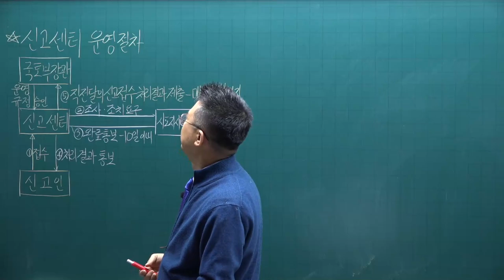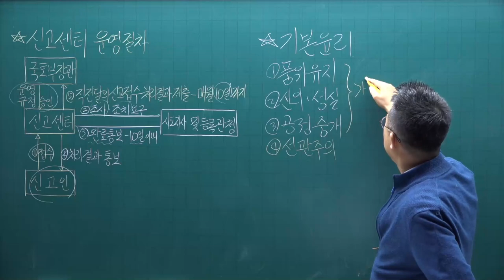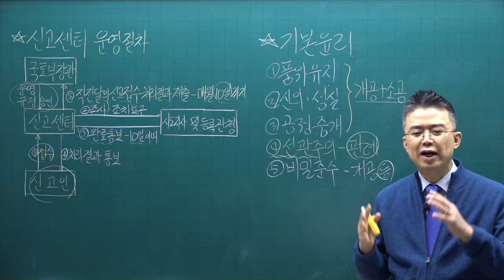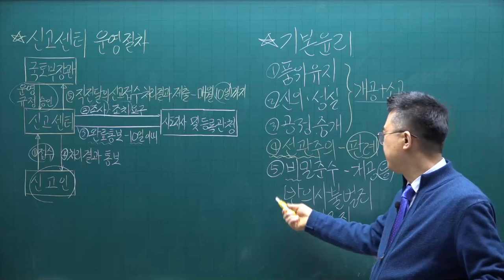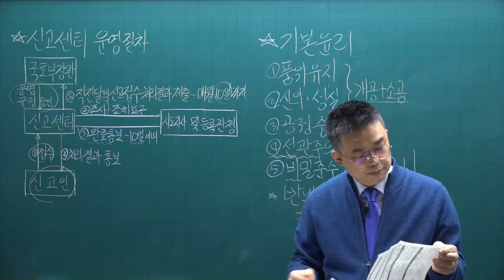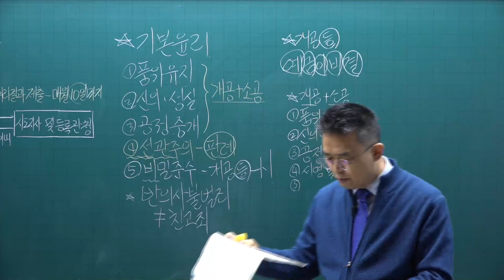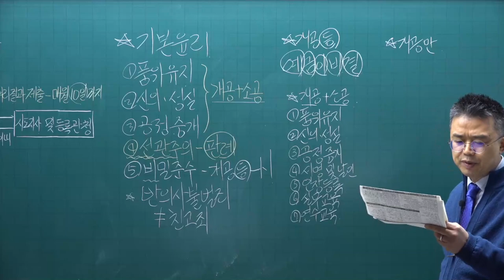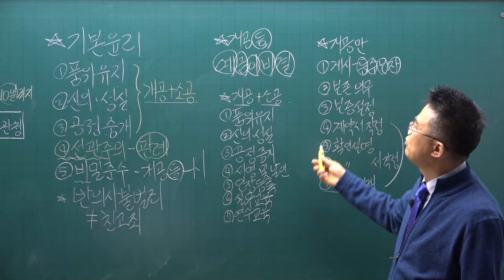[공전무] 2021년 공인중개사 중개사법 기본이론 13강